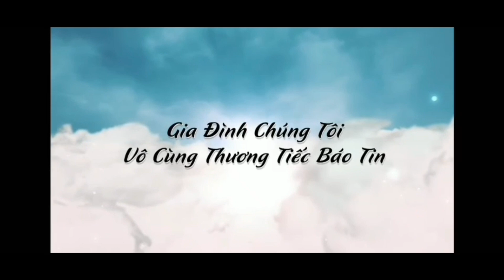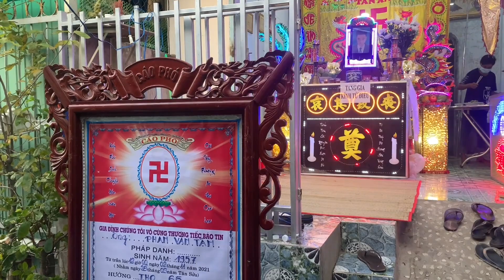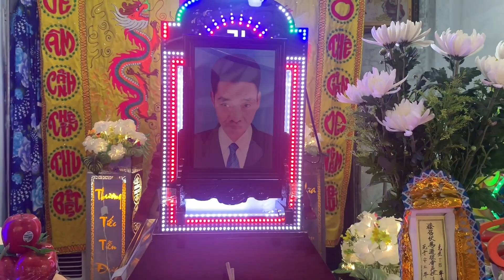Lễ Tang Ông Phan Văn Tâm 65T(trại hòm Tân An)